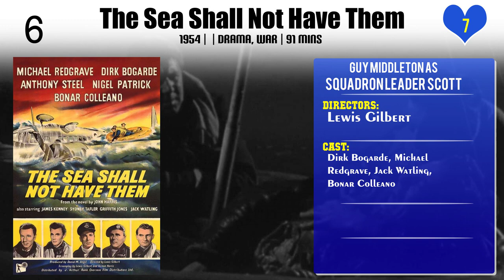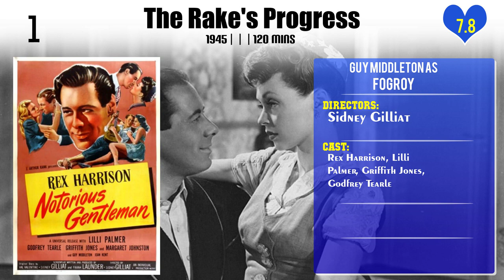Guy Middleton Top 10 Movies of Guy Middleton| Best 10 Movies of Guy Middleton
Top 10 Movies of Guy Middleton

Find the list of top 10 and best movies by Guy Middleton
1.The Demi-Paradise
2.Make Me an Offer!
3.Laughter in Paradise
4.The Rise and Rise of Michael Rimmer
5.The Sea Shall Not Have Them
6.Now and Forever
7.A Man About the House
8.Albert R.N.
9.The White Unicorn
10.The Rake's Progress

Please Comment down your favorite movie of Guy Middleton